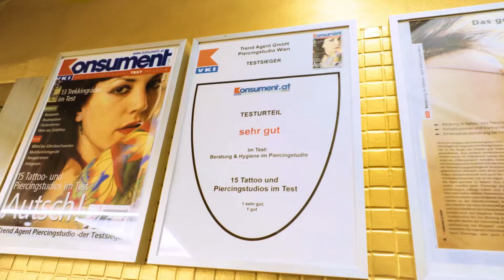In diesem Video erlebt Ihr ein sehr seltenes Ereignis😲🤩 |💉Marc´s Piercingstudio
Bodymodifikation künstlerisch.

Rechte daran.

🌟𝘽𝙚𝙨𝙪𝙘𝙝𝙚 𝙪𝙣𝙨𝙚𝙧𝙚𝙣 𝙁𝘼𝙉𝘼𝘾𝘾𝙊𝙐𝙉𝙏t🌟für exklusive Videos und Inhalte, die du hier nicht findest! Lass dich überraschen und entdecke mehr hinter den Kulissen. 🔞